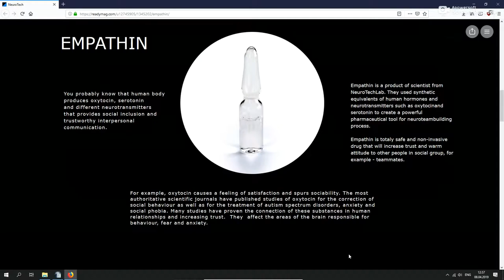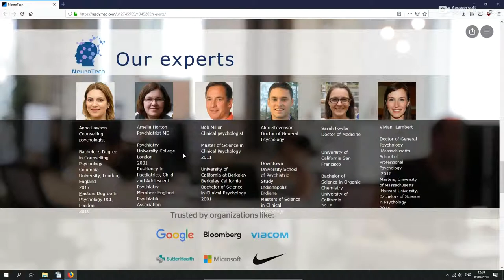NEUROTEAMBUILDING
This Speculative Design Project is a commercial business to business offer. Non-existent company called NeuroTech offers its product, neuroteambilding. Neuroteambuilding is a course designed to unite team members through group play and the use of psychoactive drugs.
Probably in the nearest future the processes of work as a kind of human activity will change. We can imagine different scenarios, such as the basic income for the population or robotisation and automatisation. All this will lead people to  unite rarely for project working.
Most likely it will bring some issues for the companies - the success of the project depends on the communication within the team.
NeuroTech offers a solution to this problem. The core idea is to make workers more empathetic and trustworthy with help of pharmacy and knowledge of human neurophysiology.
In this version of the future, it becomes clear that information (including scientific) is power.
The question is who will control it and for what purpose.